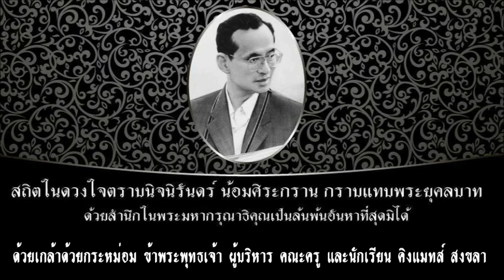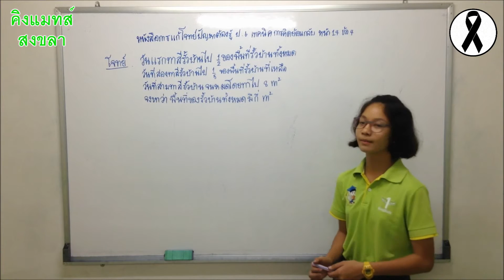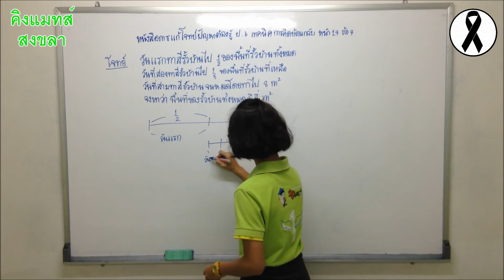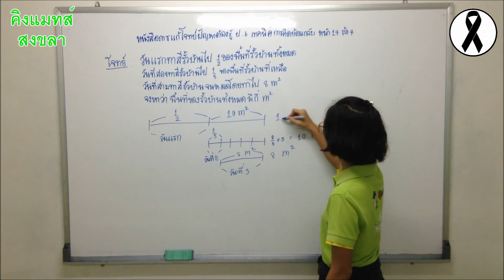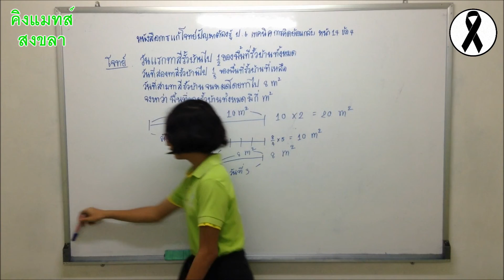เด็กหญิงศิรดา นุ่มน้อย ชั้น ป.6 คิงแมทส์สาขาสงขลา